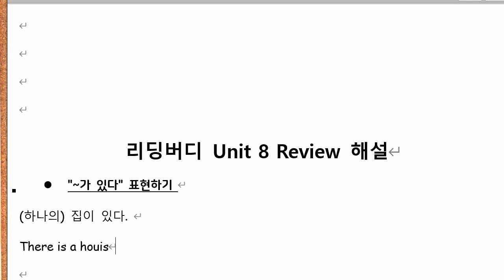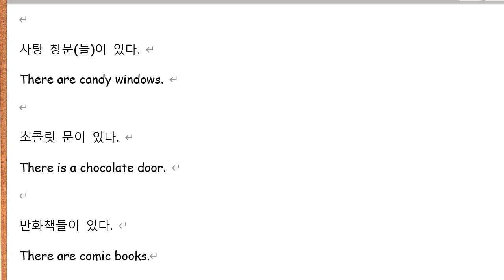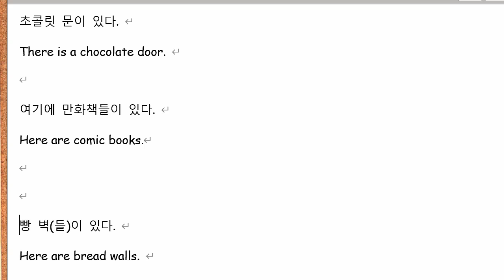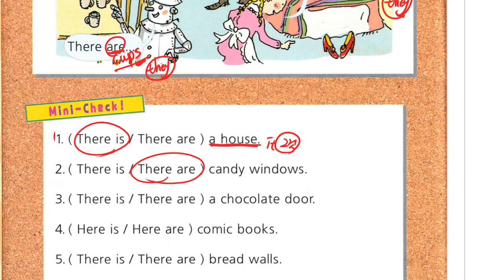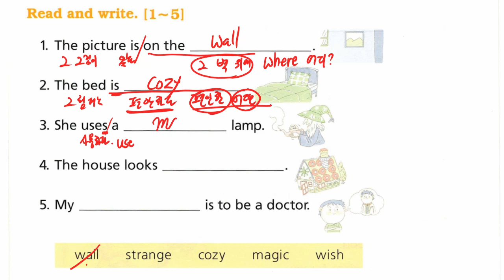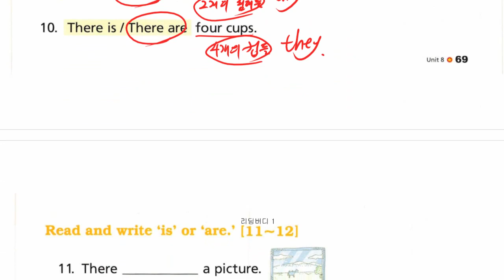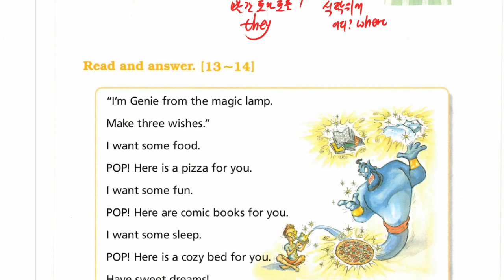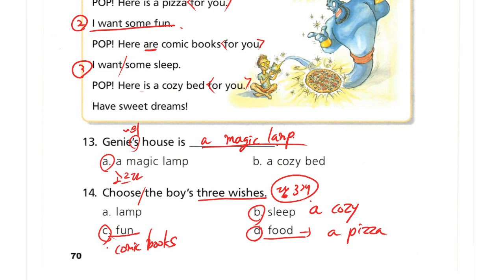리딩버디 1 Unit 8 Review 해설